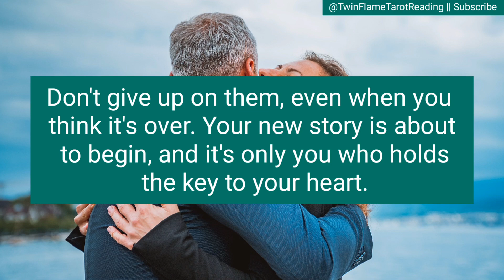✨Twin Flame Tarot Reading : Your new story is about to begin [DM TO DF ]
Topics Cover :-
1) dm and df tarot reading
2) dm and df tarot reading today
3) dm to df tarot
4) twin flame reading today df to dm
5) tarot reading dm to df
6) df to dm tarot
7) df dm reading today
8) dm to df tarot today
9) dm twin flame reading today